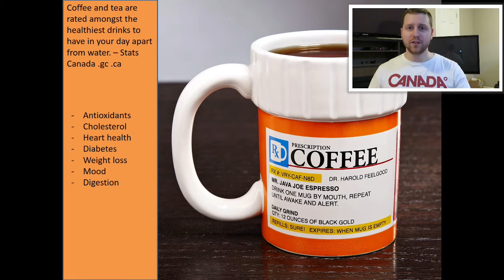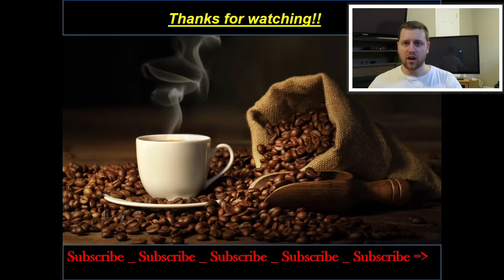IS COFFEE GOOD OR BAD FOR YOU? | Felicia Crowe93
Richard my husband tells you if coffee is good or bad for you. Click to see the answer.
Snap Chat - Keepingupwithfe

⇨Samsung Galaxy A5 Cell Phone
⇨Apple IPad

♡ Hello, I'm Felicia, I'm a Wife and a mother of one. Stay at home mom. Kiara is my baby girls name, She is currently 6 months old. I love cleaning, organizing, cooking, baking and having a clean home. I have a daily vlogging channel with my husband ( FcBabyK&RG ). Go check that out.

♡ I appreciate your love and support from each one of you who watch my videos ♡